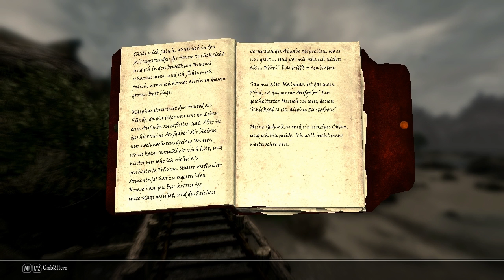Skyrim - Enderal [LP] [German] Part 018/942 - Die Geschichte des Yero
➤➤➤ Session 215: Der Yero war einst ein Mensch!

Skyrim-Entwickler
➤➤➤ Entwickler: Bethesda Gamestudios
➤➤➤ Publisher : Bethesda Softworks (ZeniMax)
➤➤➤ Genré      : Open-World-Roleplaygame
Mod-Entwickler
➤➤➤ Entwickler:  SureAI
➤➤➤ Publisher :  SureAI
➤➤➤ Genré      : Total Conversion
Kommentiertes Gameplay von Trilophysis [2016]